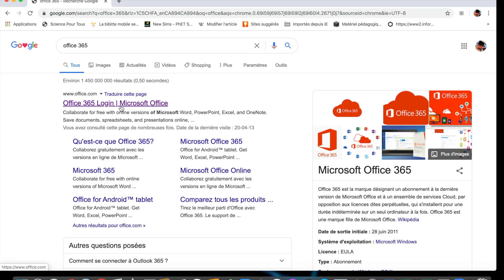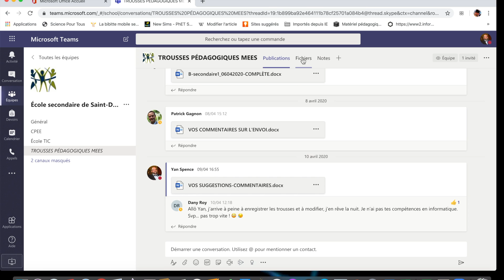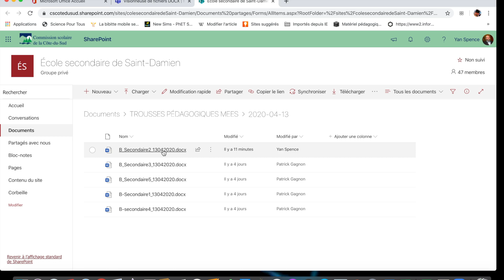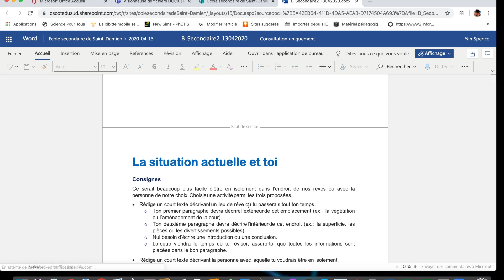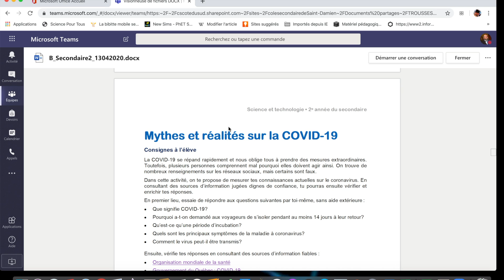Tutoriel Sharepoint TEAMS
Modifier la trousse pédagogique de TEAMS avec Sharepoint.